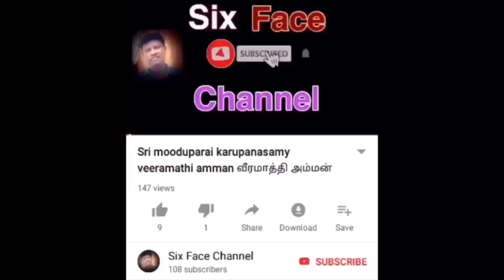Aatu Eeral Gravy ஆட்டு ஈரல் கிரேவி